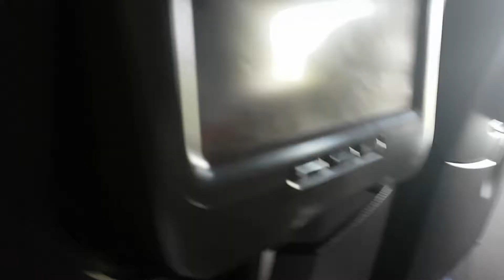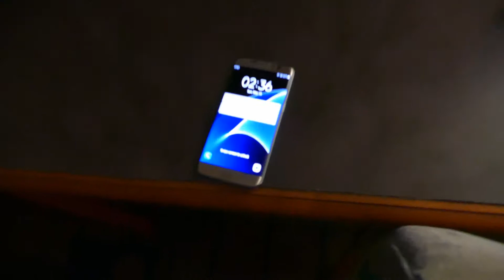Honeymoon - DAY 1 Orlando (Packing, Flight Hooters)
Part 1 of our Honeymoon to Orlando  (Packing and Flight Hooters)